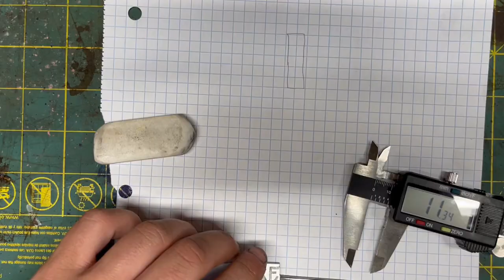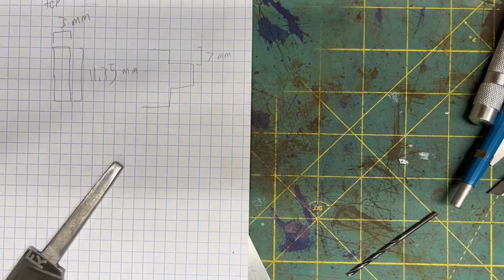Making A Brass Guard for A Hidden Tang Knife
This knife is a custom piece for one of my friends. This video walks you through how I created the guard for the handle out of a 1/4 inch thick piece of brass bar. I created this channel after I made the blade, but you will see how that is done in future videos.

Check me out on Instagram: @fullerbrook_knives